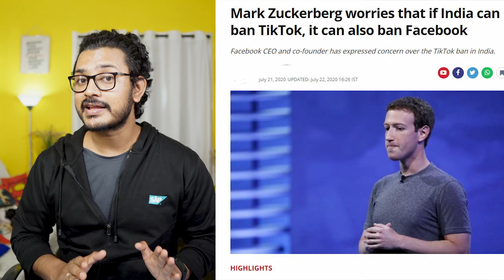PUBG Ban ಆಗುತ್ತಾ? Govt banned 47 more Chinese apps | Government may Ban PUBG in India | Kannada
PUBG Ban ಆಗುತ್ತಾ? Govt banned 47 more Chinese apps | Government may Ban PUBG in India | Kannada video(ಕನ್ನಡದಲ್ಲಿ)